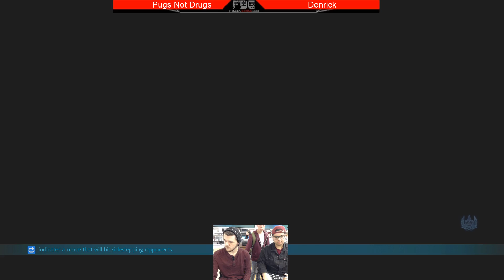San Diego Tekken 7 Tournament 1/19/18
Weekly gaming and tournament streams starting at 6pm(pst).

Twitch.tv/Fanbygamingcom